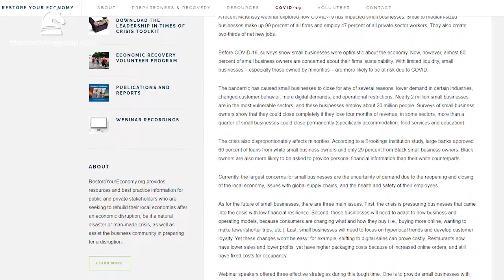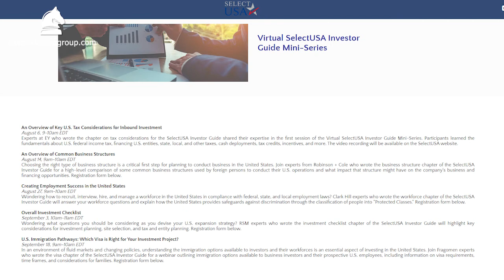Economic Development Newscast with Next Move Group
Next Move Group's biweekly newscast spotlighting current affairs in economic development, available jobs on the economic development market, new industrial announcements, and learning opportunities for economic developers.